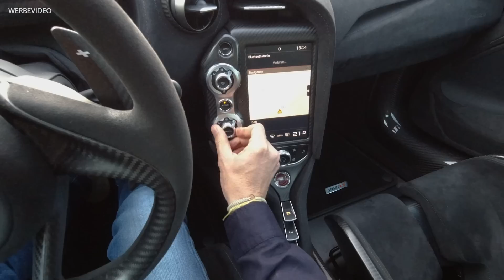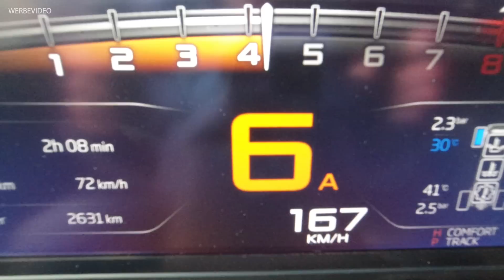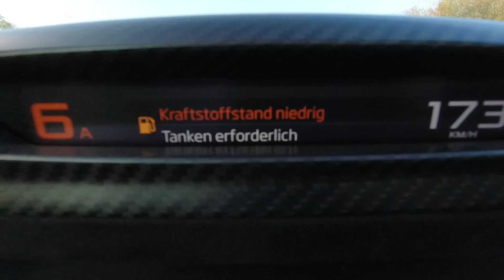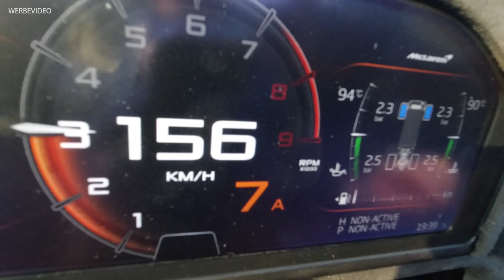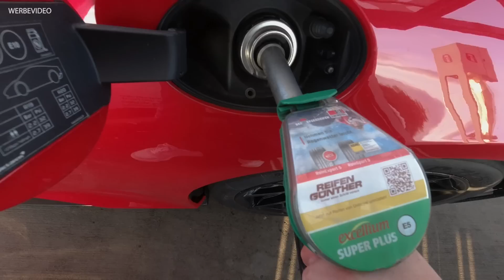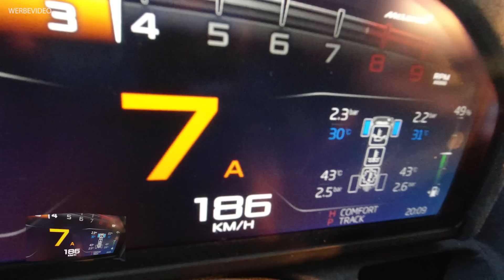McLaren 765LT Spider | POV auf Autobahn | 765 PS | 330 km/h | Matthias Malmedie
Mit dem 765 PS starken McLaren 765LT Spider geht es auf die Autobahn. Heute alles aus der POV-Perspektive für euch. Wie fühlen sich 300+ km/h in einem Cabrio an?